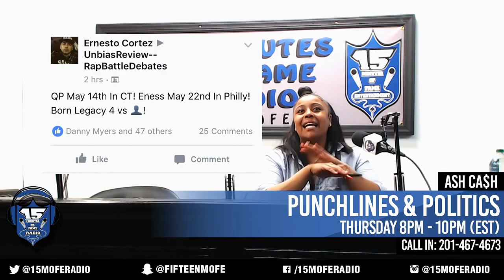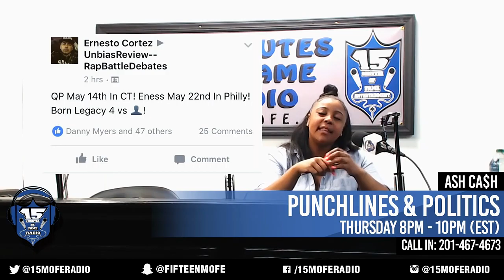ASH CASH PREDICTS BORN LEGACY 3 MATCHUPS, TALKS MASSACRE 2, PHILLY CARD & PRIZM BL